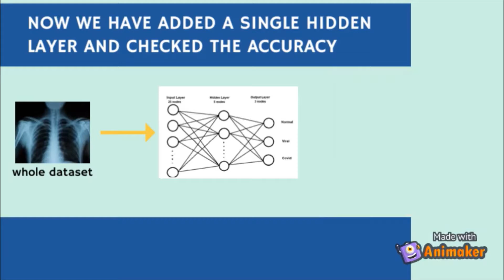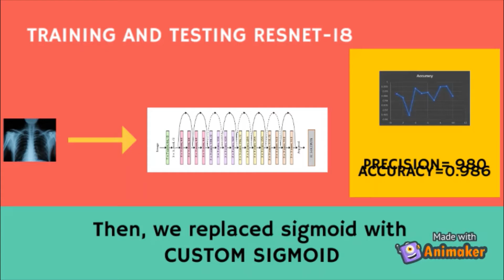B.Tech IT-(2021) Final year students project on Covid -19 prediction using deep learning model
B.Tech IT- 2020-21 Final year students  project on Covid 19 prediction using deep learning model